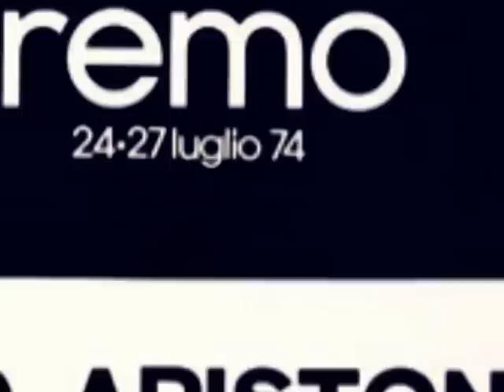Gianni Siviero - Non hai capito - Ingiustamente dimenticato dal Club Tenco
Gianni Siviero approdò al Club Tenco negli anni 70, offrendo un grosso contributo alla Canzone d'Autore e all'affermazione della stessa Rassegna Tenco. In seguito fu ingiustamente messo in disparte. "Ripescato" dal Club Tenco e Squilibri editore dopo decenni di indifferenza con la produzione del disco 'Io Credevo'., finalista targhe Tenco 2020. Approfondimenti su